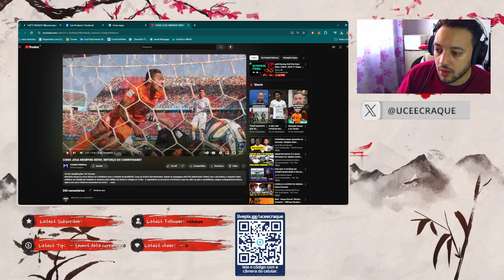LANCES NOVO REFORÇO MEMPHIS DEPAY DO CORINTHIANS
00:00 INÍCIO
00:30 INCREVA-SE
00:59 FINAL